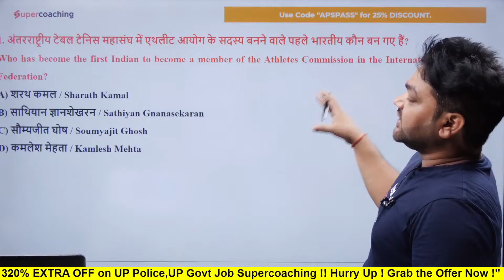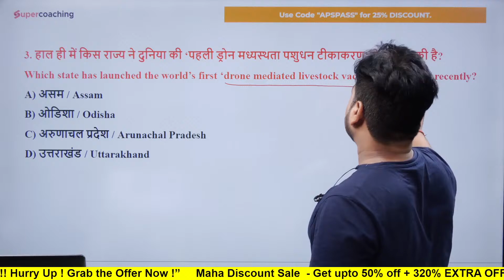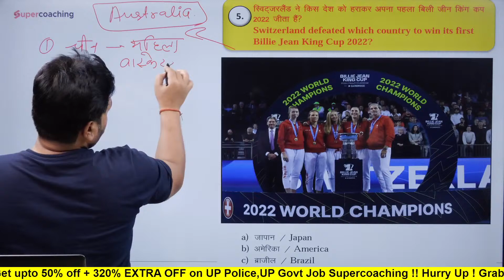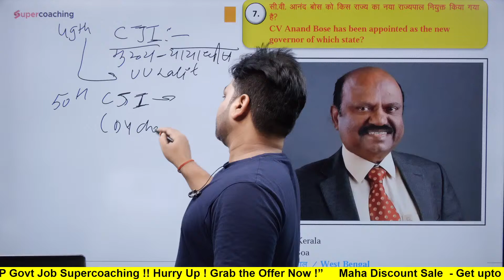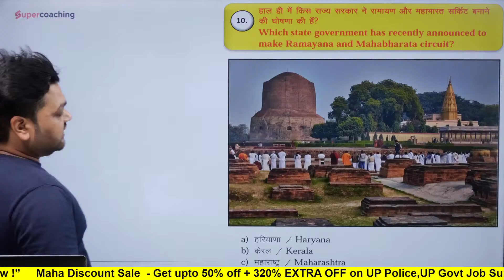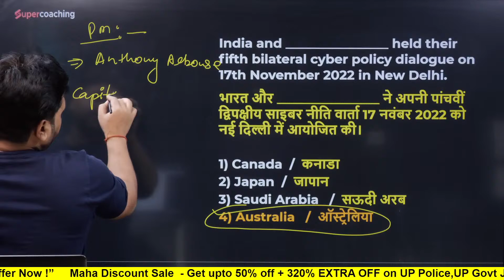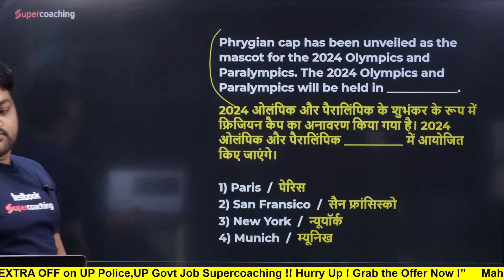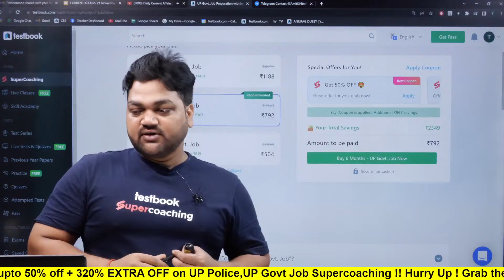Daily Current Affairs | 21th November Current Affairs 2022 | Current Affairs For All Exam By APS Sir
APS Sir is live at SuperCoaching UP By Testbook!

🏆UP Police SuperCoaching by India’s top educators at most discounted prices check now

Attend our daily free Youtube Classes for UP Police & UPSSSC & UP POLICE  preparation.
Daily current Affairs @8AM by APS sir
Allahabad High Court GK Class @5PM by APS Sir
Allahabad High Court MATH Class @6PM by Himanshu Sir
Allahabad High Court GS Class @7PM by Digvijay Sir
Allahabad High Court Hindi Class @8PM by Aviral Sir

1. 20+ Courses by Super Teachers
2. 1000+ live classes by Experts
3. Dedicated doubt-clearing sessions.
4. Take the advantage of real-time interaction with India’s best teachers
5. 500+ study notes for all subjects, NCERT notes included
6. 550+ Full Mock Tests for Prelims and Mains

The single subscription covers all the essential aspects of preparations such as:
1. Prelims & Mains GS and Optional subjects
2. Daily Live Classes including Current Affairs, Doubts, etc.
3. Mains Answer Writing Live Discussion Classes
4. Complete Question Bank for Practice
5. Previous Year Papers